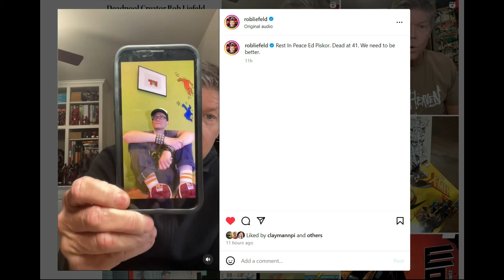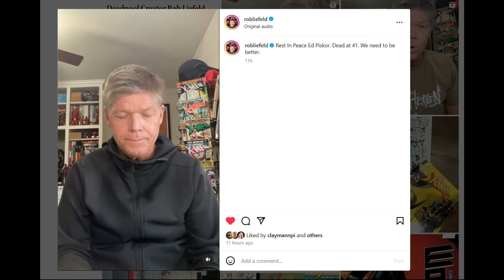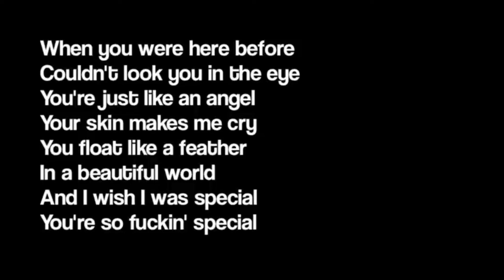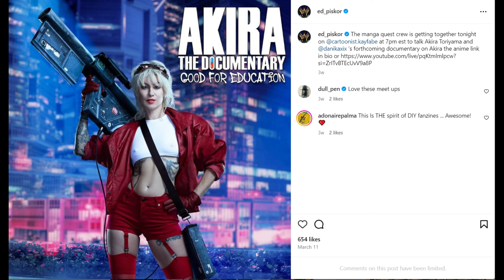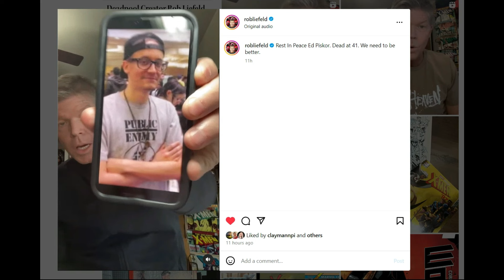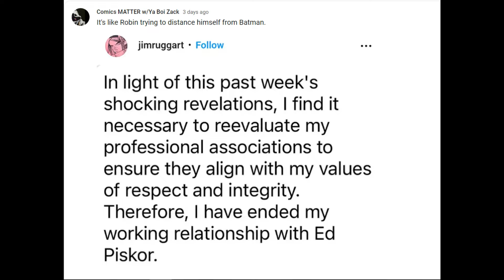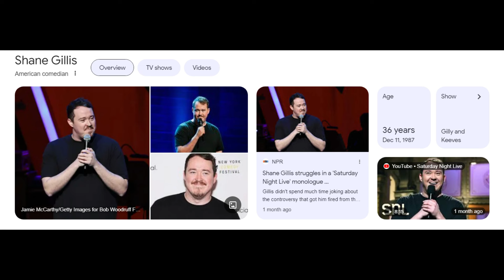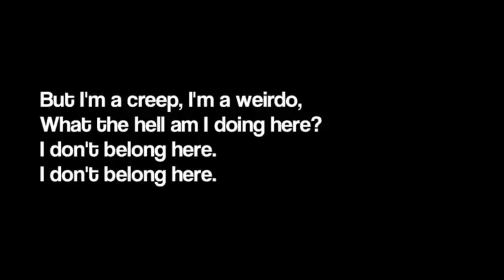On Ed Piskor (1982 - 2024)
Rest in peace, man.

LINKS:
From Rob Liefeld

Gameplays:
Bioshock Infinite (PS4)